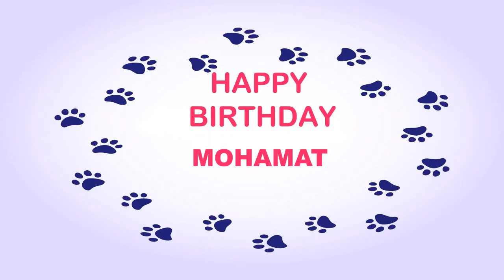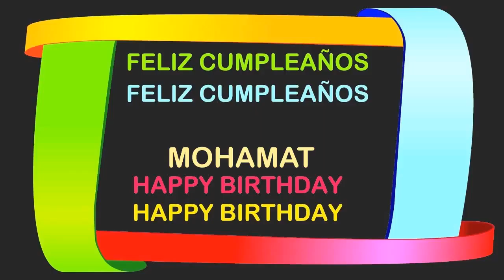Mohamat Birthday Postcards & Postales